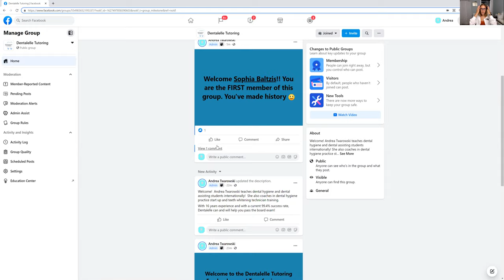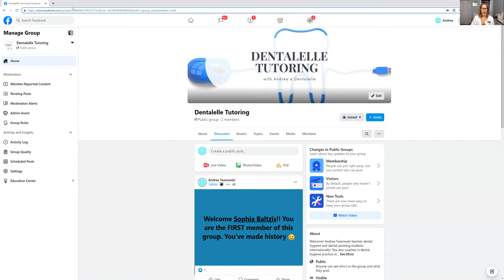NEW Group on Facebook for Dental Professionals and Students!